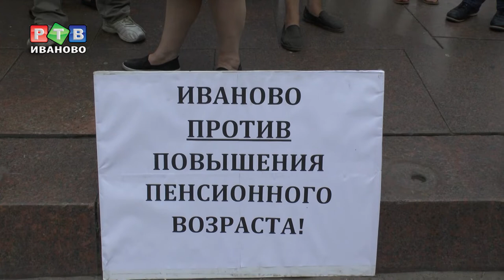«Мы хотим дожить до пенсии!»